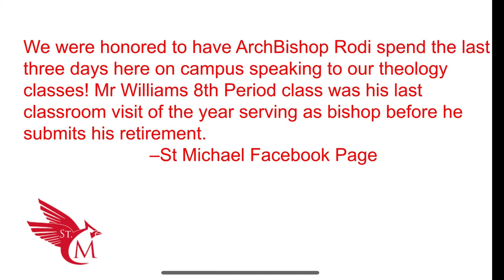3.13.2024 "3 Days with Archbishop Rodi" St. Michael Catholic High School - Fairhope, Alabama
We were honored to have Archbishop Rodi spend the last three days here on campus speaking to our theology classes! Mr. Williams’ 8th period class was his last classroom visit of the year serving as bishop before he submits his retirement. Thank you Archbishop Rodi for all your support, wisdom and guidance over St. Michael since our inception! 🙏🏻👏🏻❤️

Thanks Ryan Garlock for making this video.

"Forming Great Hearts & Minds to do Great Things"
St. Michael, Defend Us!